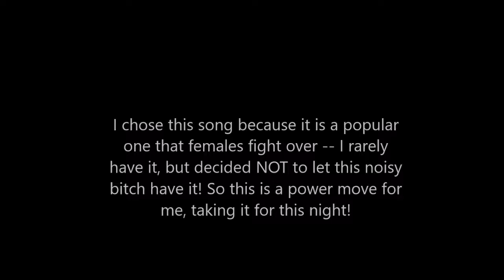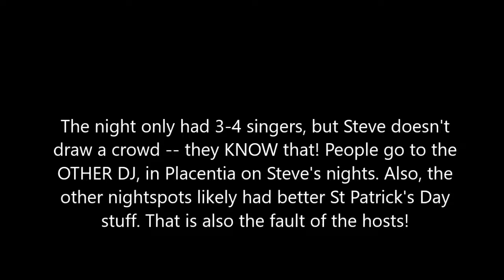These Boots Are Made for Walking March 16 2018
Dana Rose Crystal karaoke of These Boots Are Made for Walking on March 16 2018